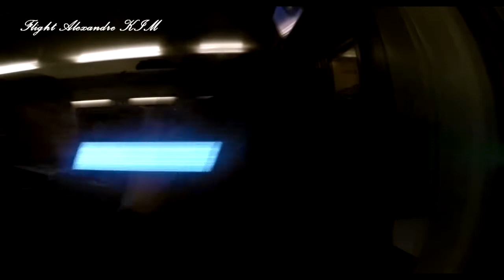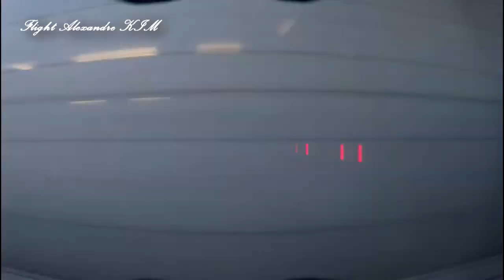[Gopro Full Cam Train] Suseo/Seoul - Iksan SRT659 (2017.04.01)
SRT Honam line
SRT 659 (No stop)
From - Iksan
To - Suseo/Seoul
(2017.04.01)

Cam
- Galasy Note 5